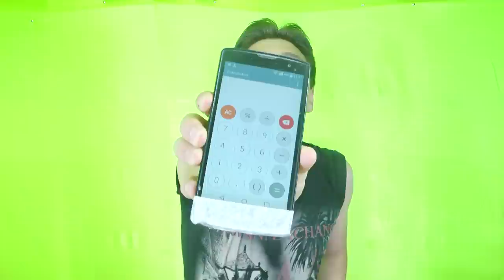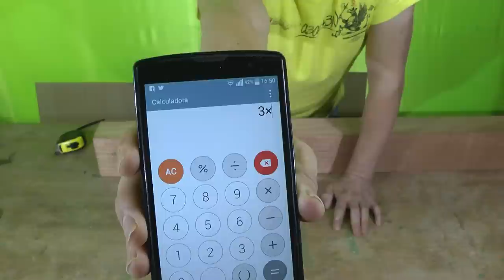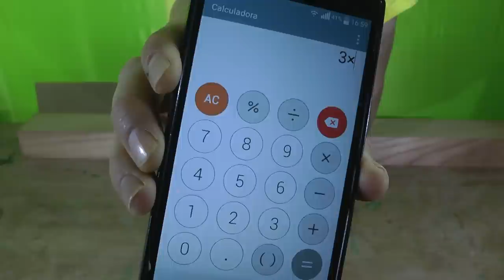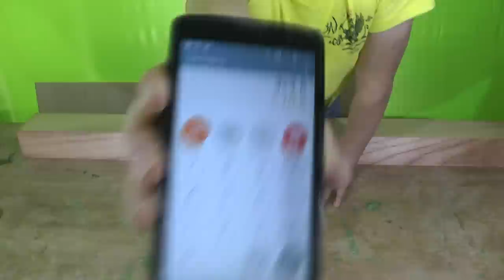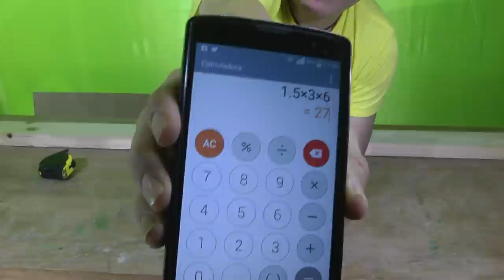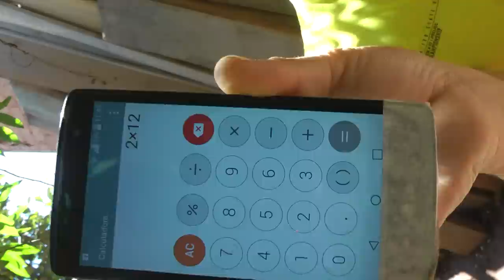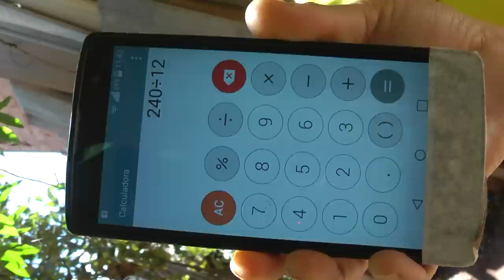COMO CUBICAR O COMPRAR LA MADERA FACIL- Evitar engaños al comprar - Luis Lovon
COMO CUBICAR O COMPRAR LA MADERA FACIL - Luis Lovon El dia de hoy aprenderemos a cubicar la madera o comprar la madera de una forma facil, ya que muchas veces no sabemos y nos engañan,espero que les vacile el video lo hice con toda la buena onda.

- Venta De HERRAMIENTA MEXICO

- Venta De HERRAMIENTA ESTADOS UNIDOS

- Venta De HERRAMIENTA ESPAÑA